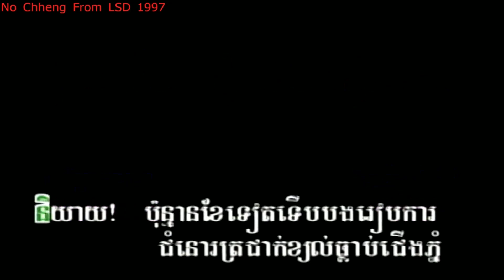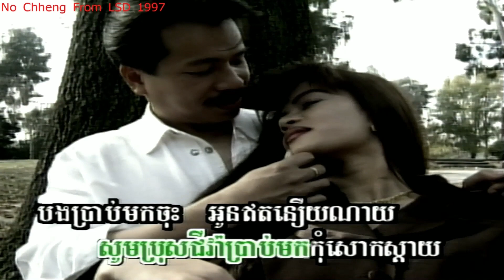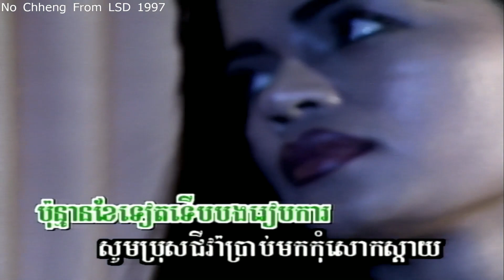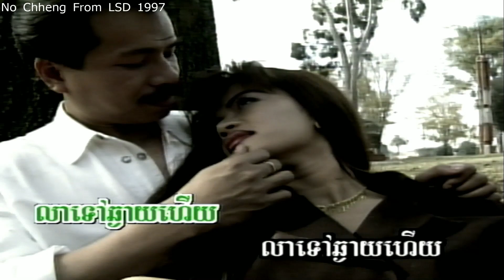ប៉ុន្មានខែទៀតបងរៀបការ មលីណា Punman kia teart bong rearb ka